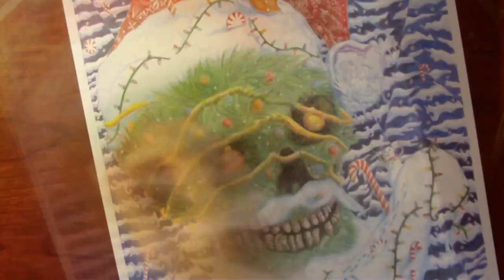AMAZING CHRISTMAS SKULL ILLUSTRATION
Merry Christmas, Feliz Navidad, Happy Holidays, and Happy New Year! This drawing is done using Ballpoint pen & Prismacolor color pencils on bristol paper.

Other sites where you can find me!

Name of track used: Sugar Plum Dark Mix